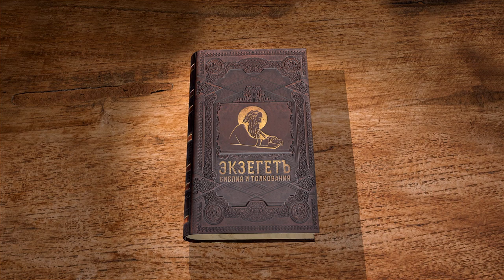Евангелие от Иоанна. Глава 4. Протоиерей Александр Прокопчук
Беседа Иисуса Христа с самарянкою.
Путешествие Христа в Галилею.
Исцеление сына капернаумского царедворца.